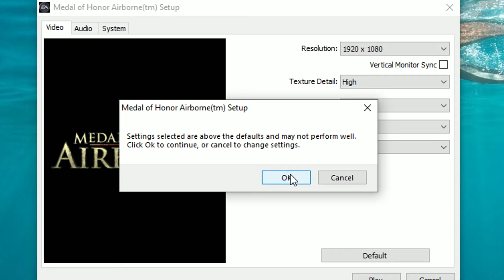Medal of Honor: Airborne - GTX-1660 ti 6gb + fx-8350 - Ultra Settings - Ugly fps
Pc specs:

Gigabyte AM3+ AMD 970 SATA 6Gbps USB 3.0 ATX AM3+ Socket DDR3 1600 Motherboard (GA-970A-DS3P)
16gb RAM DDr3-1600MHz(4x8) - BALLSitx
1tb WD Blue SATA
EVGA - GeForce GTX 1660 Ti XC Ultra Gaming 6GB GDDR6 PCI Express 3.0 Graphics Card with Dual HDB Fans
AMD - Fx-8350
Thermaltake Smart - 700w + 80 plus sliver power supply